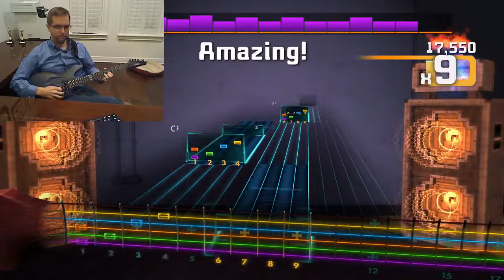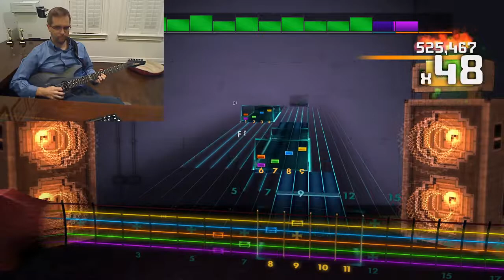Rocksmith - "Red Red Wine" - UB40 - HSA 100%